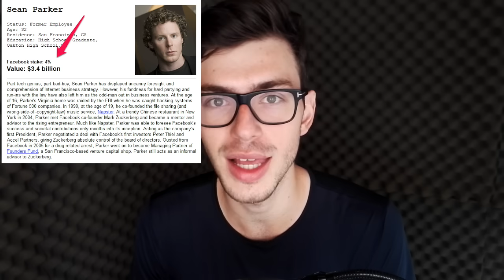6 TECHNIQUES DE PERSUASION dans The Social Network (Partie 1)